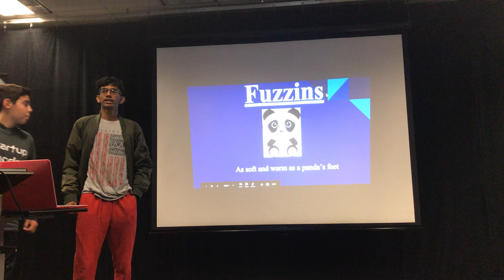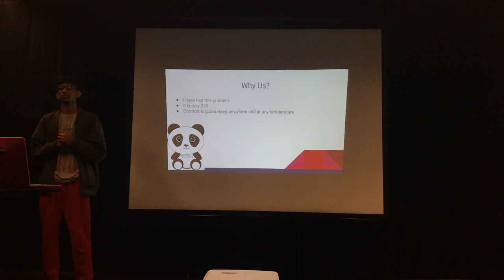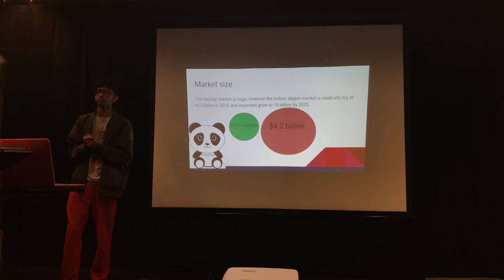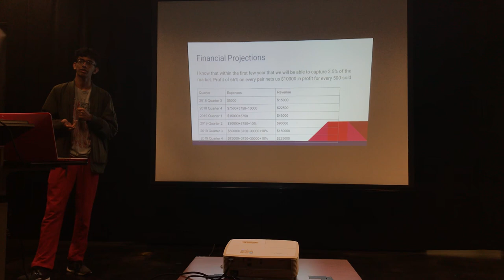Teen Startup Wk 7, August 3 Team 1 , Fremont( Teen Startup 42 Uni. Fuzzins - Startup Wonder